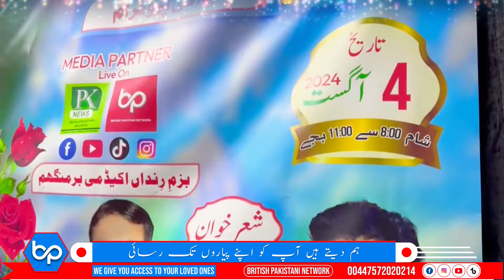Best Pothwari Bait | Raja Bilal Khadim Vs Ch Yasir Manzoor | Bait 2024